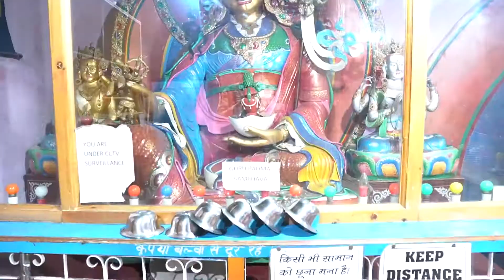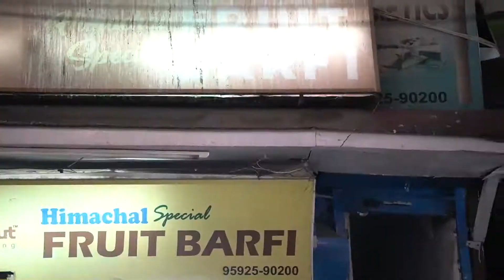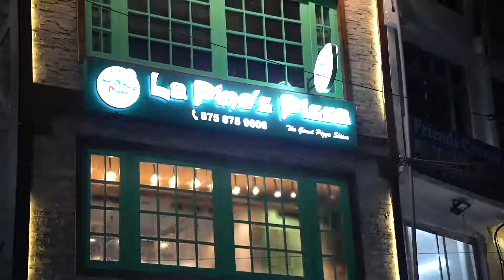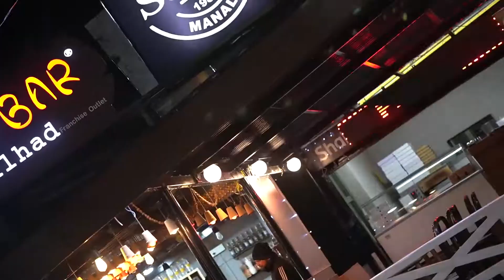An Evening In Mall Road Manali | Himachal Ep - 4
After the adventurous paragliding it was time for the hustle bustle of Manali town and its evergreen famous market of Mall Road. Its a compact place full of handlooms, antiques, cafes and tasty eatables streached along a less than a kilometer straight road. And its fully crowded, specially in winters, all tourist after their long day journeys come out of hotels and explore, hop and shop plenty. A little bargaining will make you get a durable product specially clothing. Hope you will enjoy this small vlog. See you in next video.
Om Ma Ni Padme Hum🙏

Song: Kullu Manali
Sung and Composed by: Shankh The Band
Lyricist: Krishan Gopal Thakur
Lyrics Recreated by: Shankh The Band
Recorded & Mastered by: JKV Harmony(Tejinder Negi)
Digital Partner: Think Himalaya(Sushant Kumar)
Film by : The Portable Television ( Satish Thakur)
Directed by : Satish Thakur
Produced by: Shankh The Band